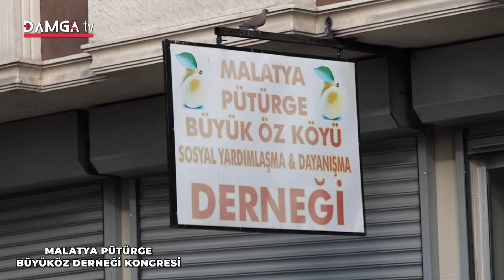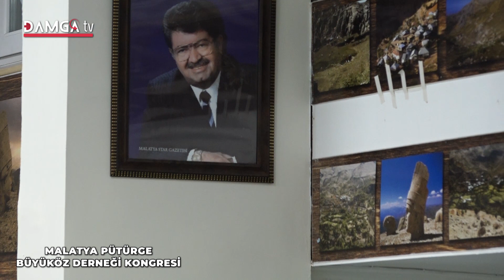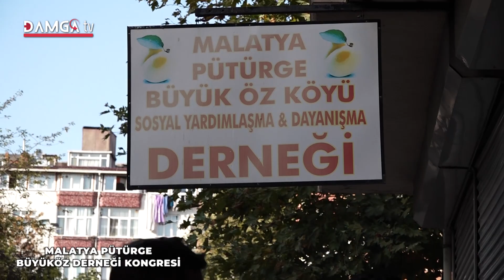MALATYA PÜTÜRGE BÜYÜKÖZ DERNEĞİ KONGRESİ YAPILDI